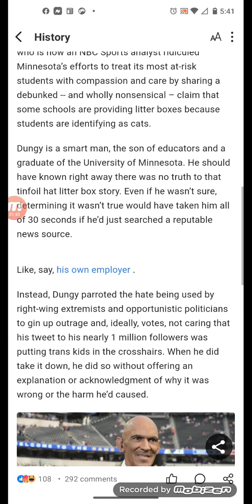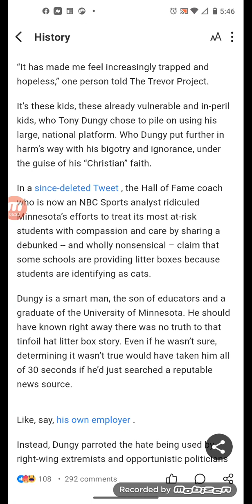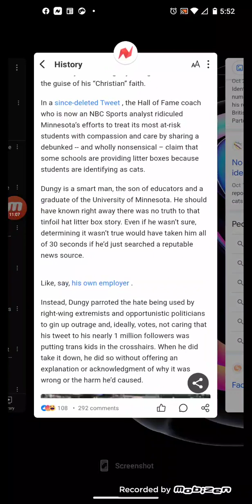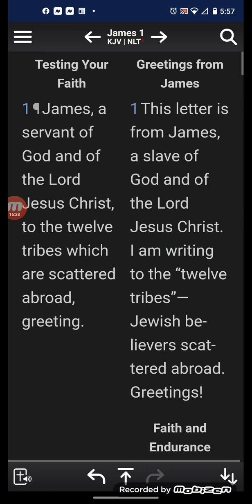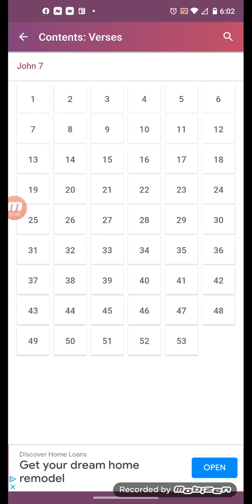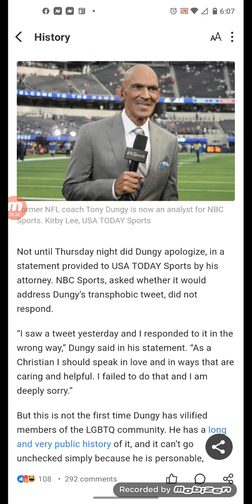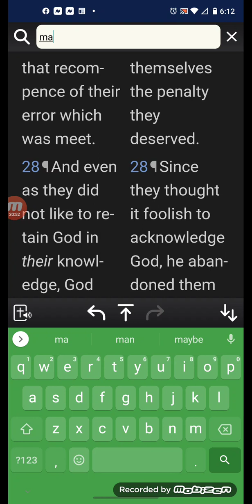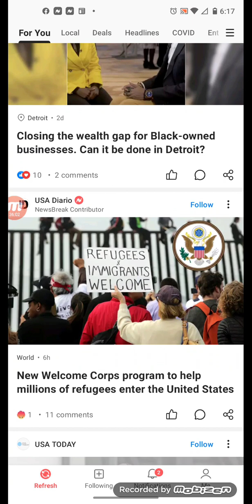Stand for this Truth no matter what!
Tony dungy founded